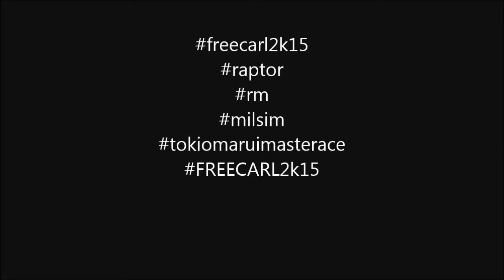Jimmy at Buffalo Battleground